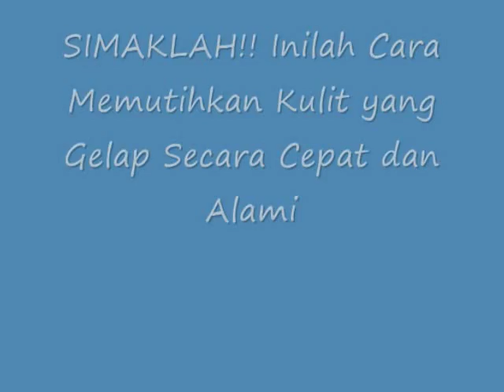SIMAKLAH!! Inilah Cara Memutihkan Kulit yang Gelap Secara Cepat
Inilah Cara Memutihkan Kulit yang Gelap Secara Cepat